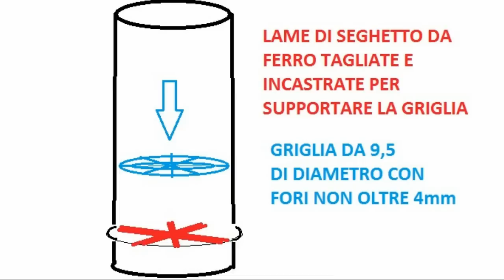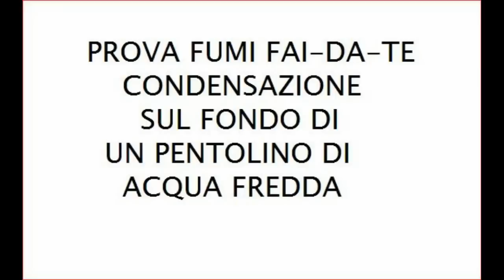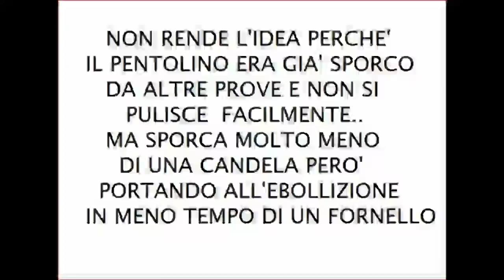STUFA PIROLITICA GASSIFICATORE MISURE TUTORIAL GESTIONE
Quel che ho capito grazie alla collaborazione con
febi51 ) e a forza di tentativi: 1- il rapporto tra diametro e altezza del contenitore del pellet influenza il comportamento della stufa
+ è il diametro, + pellet si "pirolizzano" contemporaneamente, + syngas (woodgas) si produce in relazione al tempo.
Con l'aumentare del diametro, aumentano i consumi e la quantità d'aria secondaria necessaria per bruciare bene i gas.
2- l'altezza della carica di pellet permette il passaggio dell'aria primaria attraverso di esso:
+ è spessa la carica + l'aria è frenata.
In questo modello la carica è max 20 cm di altezza, circa 7 hg di pellet.
3- l'altezza tra la superficie della carica del pellet e le prese d'aria secondarie, la vera e propria camera di combustione, è, man mano che le dimensioni della stufa aumentano, sempre + importante:
in questo modello è di 10 cm cca.
Così la fiamma che potrebbe tendere a sprigionarsi dal pellet, invece si sposta presto e stabilmente alle prese d'aria secondarie.
4- probabilmente l'aria primaria nn può essere chiusa del tutto in questo tipo di stufa con una sola camera per 2 motivi:
-questo tipo di stufa funziona se è libera di passare dalla vera e propria pirolisi alla gassificazione;
-la reazione, a seconda delle fasi, consuma un pò di ossigeno anch'essa.
-l'aria primaria anche poco aperta, dal basso sale lasciando che i gas prodotti possano salire verso le secondarie;
-con l'aria primaria ermeticamente chiusa si crea un effetto "ventosa" sotto lo strato di pellet che fa reazione e i gas prodotti nn riescono a salire verso la camera di combustione.
5- le prese d'aria secondarie funzionano bene se sono disposte su + file:
i gas nn si mischiano all'aria sempre facilmente e, se nn lo fanno, la combustione nn è ottimale e parte del syngas (che contiene tante schifezze compreso il velenoso CO, monossido di carbonio) si rilascia nell'aria.
Le varie linee di prese d'aria tendono ad innescare la fiamma da sole, autoregolandosi in funzione del syngas prodotto nelle diverse fasi di funzionamento della stufa (accensione, piena funzione, quando il pellet è quasi ttto gassificato, aria primaria aperta, chiusa... etc etc)
Le prese secondarie devono essere numerosissime (da 48 in su per questo modello) e di piccolo diametro (max 4,5 mm) e disposte su file molto vicine tra loro (tra una fila e l'altra 8 mm) per innescarsi facilmente tra loro.
6- L'aria primaria deve essere abbondante quando del tutto aperta e la regolazione, se si vuole farla, deve essere a buona tenuta stagna per testare il comportamento della stufa.
Il mio collaboratore ha capito che, quando quasi tutto il pellet è gassificato, è bene aprire del tutto la primaria e, quando finisce la reazione, è pratico poter chiudere del tutto la primaria per contenere la fumosità e poter svotare e ricaricare senza appestare ttto.
7- questo tipo di stufa può funzionare nn solo per gassificare e bruciare i gas del legno ma anche per bruciare la carbonella se appositamente dimensionata (funzionamento TLUD):
se la stufa è piccola, max 2 hg di pellet, basta una abbondante entrata di primaria e dei tiraggi ma se le dimensioni aumentano, oltre a ciò, è importante che la larghezza del contenitore sia almeno pari allo spessore della carica di pellet.
8- In casa, è conveniente bruciare SOLO i gas del legno e non la carbonella:
la stufa pirolitica distanzia dal legno l'enorme fonte di calore delle fiamme e questo fa si che il legno non emetta polveri di carbone nell'aria.
il mio collaboratore testa gli effluvi emessi dalla combustione e ha notato che la combustione della carbonella con la fiamma blu tenue non emette molti gas e molto CO ma un pò si e, soprattutto, la carbonella emette gas nocivi quando diventa brace senza fiamma.
Quindi, nn solo per il rischio di avvelenamento da CO ma anche per nn respirare probabili polveri ultrasottili e anche per nn sporcare la casa di polvere
E' CONSIGLIATO BRUCIARE LA CARBONELLA SOLO ALL'APERTO!
9- Il CO è un gas inodore e incolore ma una cattiva combustione emette, insieme ad esso, altri gas e sostanze, per fortuna puzzolenti o irritanti per occhi e gola.
10- il mio test del pentolino è basilare!
11- BUONE NORME PER L'USO IN CASA: fare SOLO se sicuri del buon funzionamento, usare solo pellet per via della omogeneità della pezzatura, densità e umidità, non fare esperimenti, tenere aperta una entrata d'aria fresca (fidatevi che nn farà freddo), essere vicini ad un varco verso l'esterno, procurare un secchio d'acqua per rovesciarci dentro la biomassa in caso di necessità, accendere solo quando si può tenere d'occhio il funzionamento, quindi NON ALLONTANARSI E NON ADDORMENTARSI DURANTE L'ACCENSIONE, creare dei manici con cui afferrare e trasportare la stufa anche senza guanti di pelle e
USARE UN RILEVATORE DI GAS E DI CO.

Consigli e raccomandazioni sono sempre ben accetti.